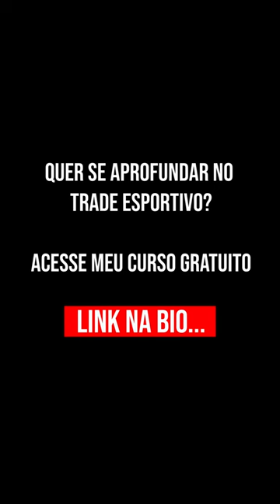Porque começar com uma BANCA PEQUENA?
🎬 Está querendo aprender mais sobre apostas esportivas ou não sabe o que é Trader Esportivo?

Desenvolvi um aplicativo que vai te ensinar o passo-a-passo sobre as apostas esportivas. São 12 módulos com assuntos desde o iniciante até o avançado que irão te ajudar muito no teu desenvolvimento como trader esportivo